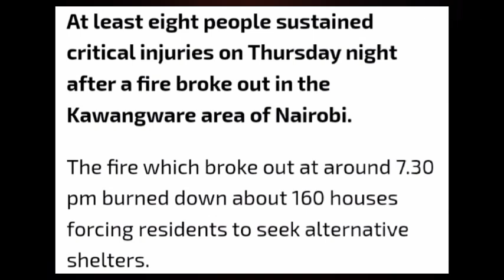BREAKING‼️FIR£ ACCID£NT IN KAWANGRARE, NAIROBI DESTROYS 160 HOME AND BURNS PEOPL£